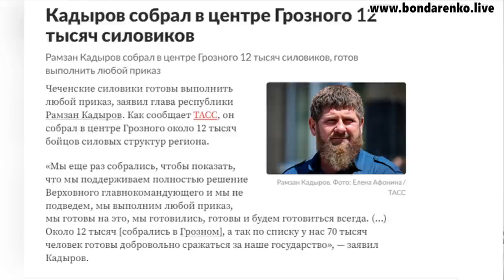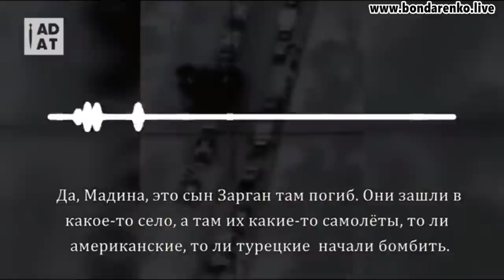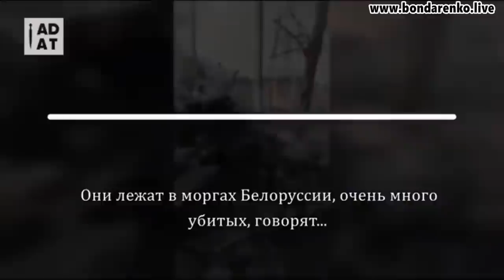Владимир Путин и ФСБ хотят похоронить Рамзана Кадырова и его «гвардию» в Украине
Путин держит Кадырова на привязи. И один из таких способов – война за пределами страны, где гибнут чеченцы, вот только непонятно за что. За мифических бандеровцев и нацистов, которых ни один чеченец никогда и в живую не видел? Если Кадыров действительно любит, как говорит, свой народ, он должен делать все для повышения его благосостояния, а не для уничтожения.

Международные санкции, введённые в ответ на агрессию России против Украины, почувствуют и в Чечне. Сегодня Московию стремительно выключают из мировой экономики, курс рубля пробивает дно, иностранные компании выводят свой бизнес из страны, воздушное пространство уже закрыто для российских самолётов, а корабли не хотят пускать в порты, отрый дефицит продуктов и лекарств, люди лишаются работы, в РФ в скором времени ожидается дефолт и гиперинфляция.

И это только начало. Дальше будет еще хуже. В таких условиях вряд ли бюджетные дотации, являющиеся львиным источником финансирования Чечни, будут расти. Чеченской Республике и их руководству придётся научиться жить по-другому.

Международные санкции, введённые в ответ на агрессию России против Украины, естественно почувствуют и в Чечне

В таких условиях Рамзану Ахматовичу стоит задуматься и не быть покорной пешкой в руках кукловода Путина. Если "голова" не может адекватно оценивать ситуацию, тогда Кадыров может играть свою собственную роль.

Чеченский народ неоднократно демонстрировал и доказывал жизнью тысяч своих героев погибших в борьбе с Московией патриотов, заслуживающих свой собственный путь, отличный от того, который диктует Кремль и понимающий, что перспектива жизни и будущего Путина находится в руках, в том числе маленького и гордого чеченского народа.  (Сюда поставить Дудаева и современных ченцев которые воюют за Украину)

Вся информация о ликвидированных в Украине российских военных, пленных российских военнослужащих, уничтоженной российской военной технике, авиации по ссылке:

Погибшие чеченцы на Украине
Чеченцы погибшие на Украине
Чеченцев кинули на убой на Украине
Чеченцев используют как пушечное мясо на Украине
Пленные чеченцы на Украине
Чеченцы пушечное мясо на Украине
Путин хочет уничтожить чеченцев на Украине
Путин бросил чеченцев на убой на Украине

Слава Україні! Смерть російським окупантам!

ПІДТРИМАТИ КАНАЛ:
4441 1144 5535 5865